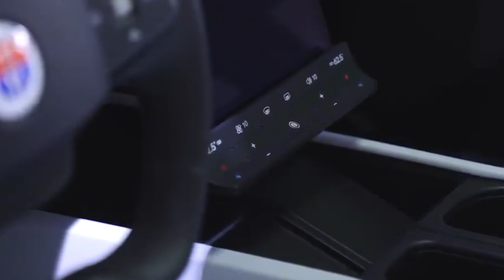Top 5 Solar Cars - These are Probably the BEST SOLAR CARS of This Moment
We discuss the top five solarcars that could shape the imminent future.
This Video describes the Mercedes Benz Vision EQXX, Fisker Ocean, Aptera Sol, Hyundai Ioniq 5 and the Sono Motors Sion.

These solar cars could shape the imminent future. Solar energy can make a big difference in the prevention of global warming.
If you want to know more about the future of solar energy, solar power and the revolution of clean energy, please follow our channel.

About Solar Energy Revolution

We make Videos about Solar Energy, Solar Power and the Energy Revolution.
Written, voiced and produced by Solar Energy Revolution.